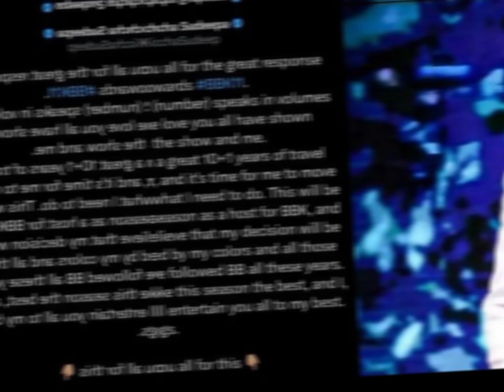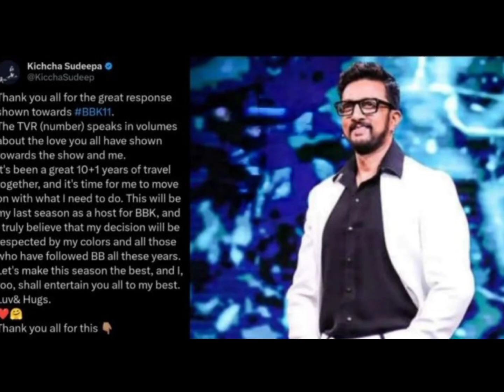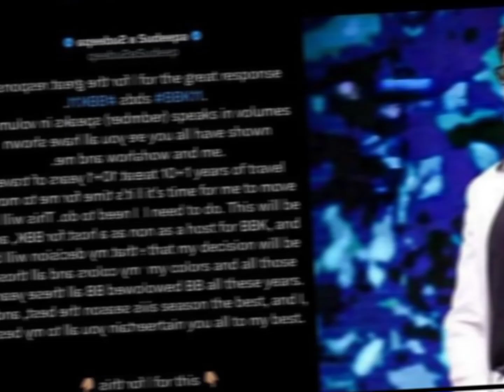ಏಕಾಏಕಿ ಕಿಚ್ಚ ಸುದೀಪ್ 'Big Boss' ಶೋ ಬಿಟ್ಟಿದ್ಯಾಕೆ? ಮಹತ್ವದ ಸುಳಿವು ಕೊಟ್ಟ ರೂಪೇಶ್ ರಾಜಣ್ಣ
🔥 **ಏಕಾಏಕಿ ಕಿಚ್ಚ ಸುದೀಪ್ 'Big Boss' ಶೋ ಬಿಟ್ಟಿದ್ಯಾಕೆ? ಮಹತ್ವದ ಸುಳಿವು ಕೊಟ್ಟ ರೂಪೇಶ್ ರಾಜಣ್ಣ!** 🌟 ಕನ್ನಡದ ಪ್ರಖ್ಯಾತ ನಟ ಕಿಚ್ಚ ಸುದೀಪ್, ದಶಕಗಳವರೆಗೆ ನಿರಂತರವಾಗಿ 'Big Boss Kannada'ನ ನಿರ್ವಹಣೆಯ ಜೊತೆಗೆ ಪ್ರೇಕ್ಷಕರ ಹೃದಯ ಗೆದ್ದಿದ್ದರು. ಆದರೆ, ಏಕಾಏಕಿ ಅವರು ಈ ಜನಪ್ರಿಯ ರಿಯಾಲಿಟಿ ಶೋ ಬಿಟ್ಟಿದ್ದು ಎಲ್ಲರಲ್ಲೂ ಆಶ್ಚರ್ಯ ಮೂಡಿಸಿದೆ. ಇದಕ್ಕೆ ಕಾರಣ ಏನು?

🎯 **ರೂಪೇಶ್ ರಾಜಣ್ಣ ಮಹತ್ವದ ಸುಳಿವು**:
- ರೂಪೇಶ್ ರಾಜಣ್ಣ ಈ ನಿರ್ಧಾರದ ಹಿಂದೆ ಕೆಲವೇ ದಿನಗಳಲ್ಲಿ ಬದಲಾಗಿರುವ ಪ್ರಮುಖ ಸಂದರ್ಭಗಳ ಬಗ್ಗೆ ಸುಳಿವು ನೀಡಿದ್ದಾರೆ.
- ಬಿಗ್ ಬಾಸ್ ಕನ್ನಡ ತಂಡದಲ್ಲಿ ಬದಲಾವಣೆಗಳಾಗುತ್ತಿರುವುದೇ ಈ ನಿರ್ಧಾರಕ್ಕೆ ಕಾರಣವೆ? ಅಥವಾ ಇದರ ಹಿಂದೆ ಇನ್ನೂ ಹೆಚ್ಚಿನ ರಾಜಕೀಯ ಅಥವಾ ವೈಯಕ್ತಿಕ ಕಾರಣಗಳಿವೆಯೇ?

🔥 **ಸುದೀಪ್ ಅವರ ನಿರ್ಧಾರದ ಪರಿಣಾಮ**:
- ಸುದೀಪ್ 'Big Boss'ನೊಂದಿಗೆ ಪ್ರೇಕ್ಷಕರಿಗೆ ಎಷ್ಟು ಹತ್ತಿರವಾಗಿದ್ದರು ಎಂಬುದು ಮತ್ತೊಮ್ಮೆ ಸ್ಪಷ್ಟವಾಗಿದೆ. ಪ್ರೇಕ್ಷಕರಿಂದ ಸಾಕಷ್ಟು ಪೋಷಣೆ ಪಡೆದ ಶೋ ಈಗ ಅವರಿಲ್ಲದೆ ಹೇಗಿರಬಹುದು ಎಂಬ ಪ್ರಶ್ನೆ ಎಲ್ಲರಲ್ಲೂ ಮೂಡಿದೆ.
- 'Big Boss Kannada' ಮುಂದಿನ ಆಂಕರ್ ಯಾರು? ಇದರಿಂದ ಶೋನ ಜನಪ್ರಿಯತೆ ಮೇಲೆ ಯಾವ ರೀತಿಯ ಪರಿಣಾಮ ಬೀಳುತ್ತದೆ ಎಂಬುದನ್ನು ನೀವು ಈ ವಿಡಿಯೋದಲ್ಲಿ ಕಾಣಬಹುದು.

📺 **Big Boss Kannada Season 11 ನ ಭವಿಷ್ಯ**:
- ಈ ಏಕಾಏಕಿ ಬದಲಾವಣೆಗಳು ಕನ್ನಡ ರಿಯಾಲಿಟಿ ಶೋಗಳ ಮೇಲೆ ಏನು ಪರಿಣಾಮ ಬೀರುತ್ತವೆ?
- ಪ್ರೇಕ್ಷಕರು ಸುದೀಪ್ ಅವರ ಮರಳಿಕೆಗೆ ಕಾದಿರುವಾಗ, ಬಿಗ್ ಬಾಸ್ ಕನ್ನಡ ತಂಡ ಈ ಸನ್ನಿವೇಶಕ್ಕೆ ಹೇಗೆ ಪ್ರತ್ಯುತ್ತರ ನೀಡಲಿದೆ ಎಂಬುದನ್ನು ಈ ವಿಡಿಯೋದಲ್ಲಿ ಚರ್ಚಿಸಲಾಗಿದೆ.

💡 Bigg Boss ಅಭಿಮಾನಿಗಳಿಗಾಗಿ ಇದೊಂದು ಪ್ರಮುಖ ಅಪ್‌ಡೇಟ್! ನಿಮ್ಮ ಅಭಿಪ್ರಾಯಗಳನ್ನು ಕಮೆಂಟ್ ಬಾಕ್ಸ್‌ನಲ್ಲಿ ಹಂಚಿಕೊಳ್ಳಿ.

🔔 ಹೊಸ ಅಪ್‌ಡೇಟ್ಸ್‌ಗಾಗಿ ಬೆಲ್ ಐಕಾನ್ ಒತ್ತಿ!

🎉 ಕಿಚ್ಚ ಸುದೀಪ್ 'Big Boss' ಶೋ ಬಿಟ್ಟು ಹೋಗಲು ಕಾರಣವೇನು? ರೂಪೇಶ್ ರಾಜಣ್ಣ ಅವರ ಮಹತ್ವದ ಸುಳಿವು ಏನನ್ನು ಸೂಚಿಸುತ್ತದೆ? ಈ ಬದಲಾವಣೆಗಳು 'Big Boss Kannada' ಶೋಗೆ ಹೇಗೆ ಪರಿಣಾಮ ಬೀರುತ್ತವೆ ಎಂಬುದನ್ನು ಈ ವಿಡಿಯೋದಲ್ಲಿ ತಿಳಿಯಿರಿ! 🔥📺